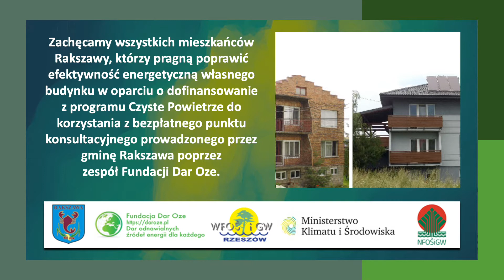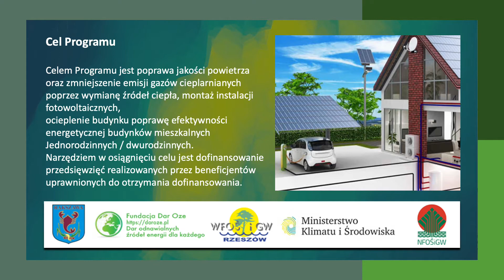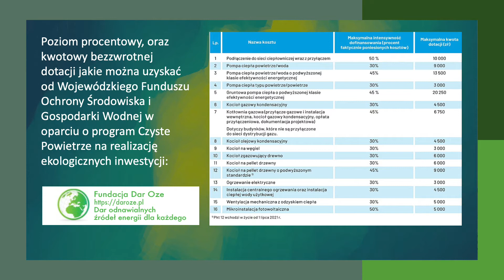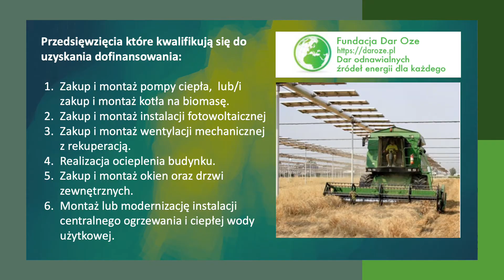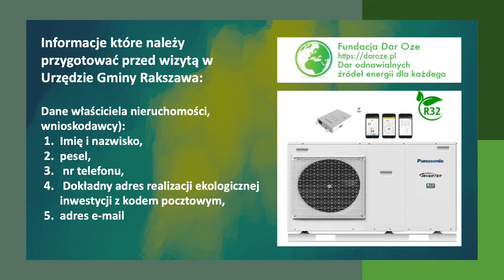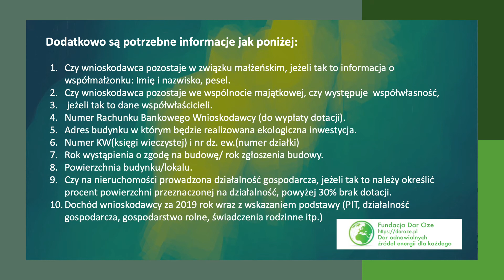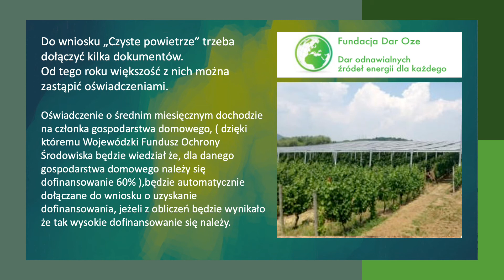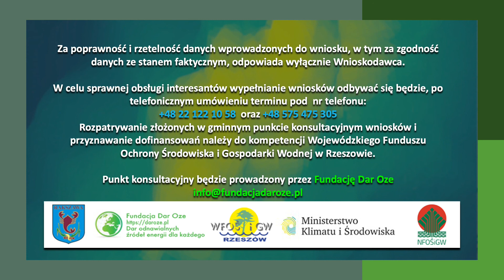Gmina Rakszawa - Program - Czyste Powietrze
Prezentacja przeznaczona dla mieszkańców gminy Rakszawa.
Od dnia 05 lipca 2021 r.
w  Urzędzie Gminy w Rakszawie rozpoczyna działanie
Punktu Konsultacyjno - Informacyjnego
Rządowego programu Czyste Powietrze.